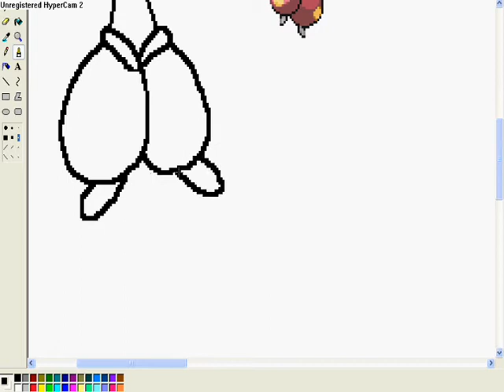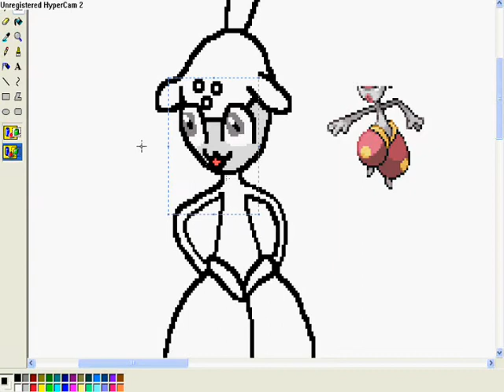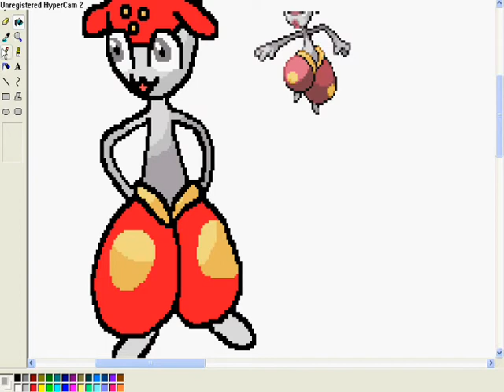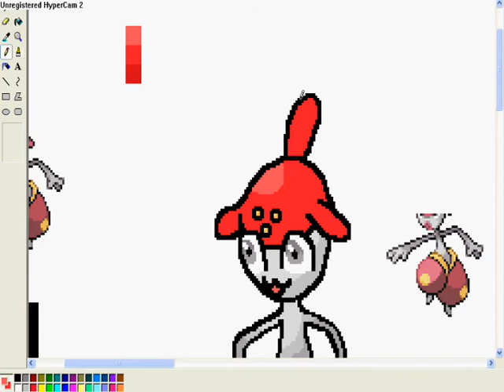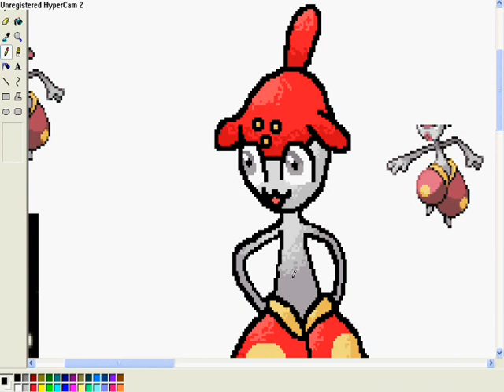speed painting medicham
i likes my medicham!